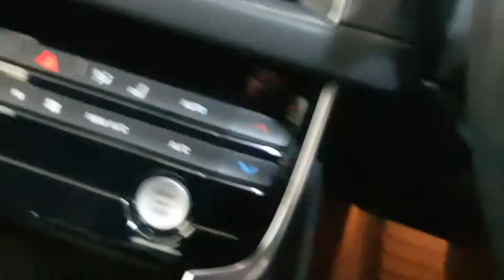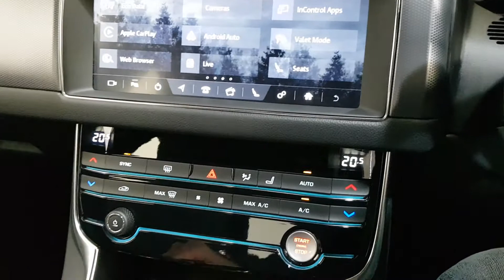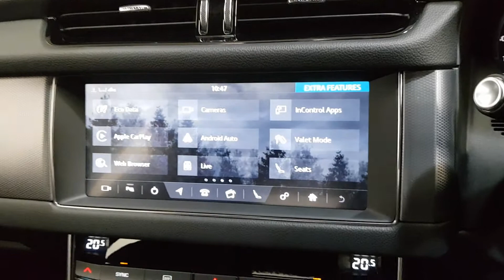2018 (182) Jaguar XF R Sport Black Edition 180BHP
25k miles